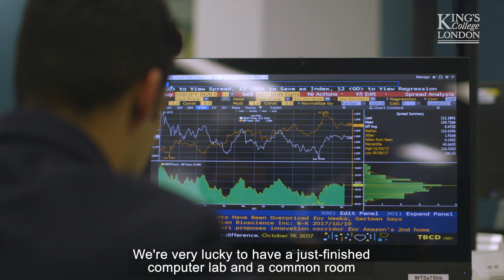Digital Economy MSc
Develop a career in the digital sector with our Digital Economy master’s course. Explore the implications and impact of the digital economy, digital innovation and developments on our lives today and equip yourself with the skills to work in a digital business.